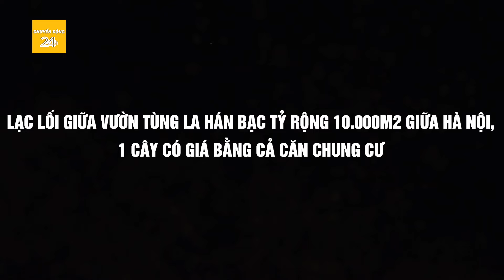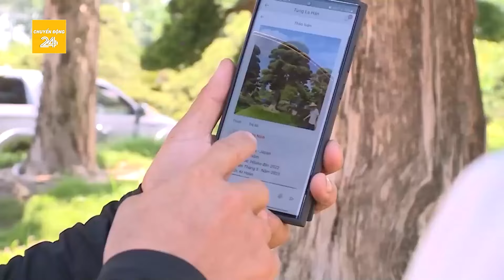Lạc lối giữa vườn tùng la hán bạc tỷ rộng 10.000m2 giữa Hà Nội, 1 cây có giá bằng cả căn chung cư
Chuyển động 24h | Lạc lối giữa vườn tùng la hán bạc tỷ rộng 10.000m2 giữa Hà Nội, 1 cây có giá bằng cả căn chung cư
Khu vườn nằm ở huyện Đông Anh, thành phố Hà Nội có diện tích 11.000 m2 với khoảng 3.000 cây tùng la hán và thông đen, trong đó nhiều cây tuổi đời lên tới hàng trăm năm. Anh Lưu Công Thành, chủ vườn tùng la hán này cho biết, ở vườn của anh có những cây có giá tương đương một căn chung cư ở Hà Nội.